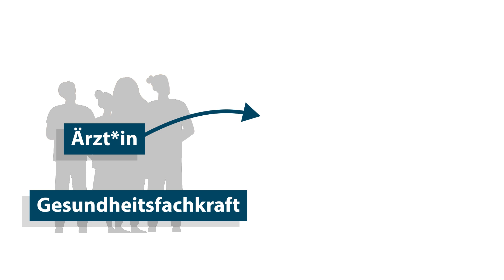Exzellente Behandlung, leitliniengerechte Therapie, strukturierte Prozesse - Die Zertifikate der DDG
Was bringt eine Zertifizierung für meine Einrichtung? Hervorragende Behandlungsqualität nach außen zeigen, Karrierewege fürs Team öffnen und abrechnungsrelevante Vorteile nutzen. In diesem Video zeigen wir Ihnen anschaulich, wie Sie, Ihr Team und Ihre diabetologische Einrichtung von einer Zertifizierung der größten deutschen medizinisch-wissenschaftlichen, diabetologischen Fachgesellschaft profitieren.